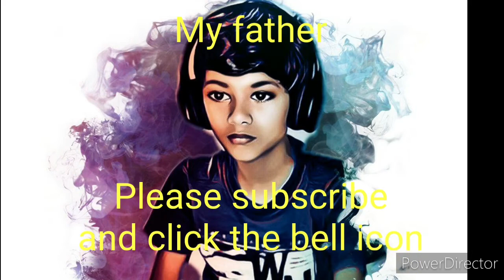Amazing Water Lilly's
Water Lilly pond